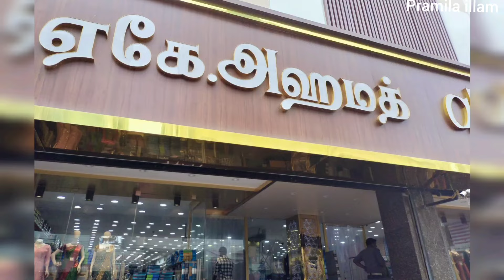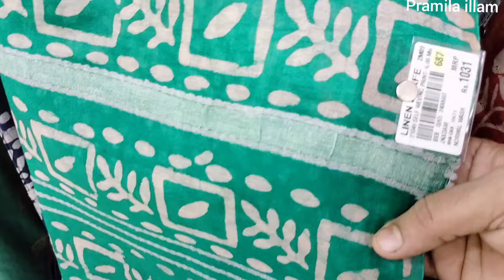தள்ளுபடி விலையில் புது வகையான புடவைகள் கலெக்ஷன்.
Address
A.k.ahamed
Villakkuthoon
Madurai